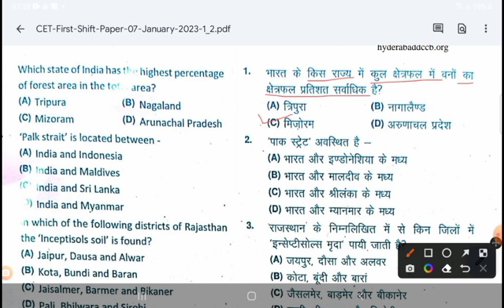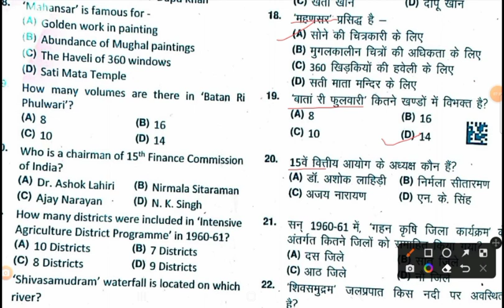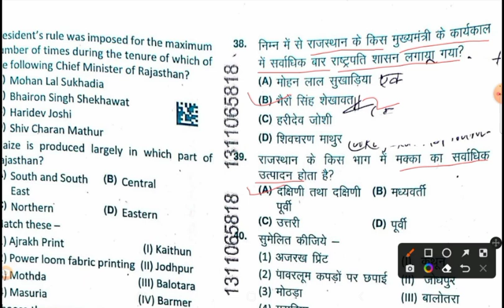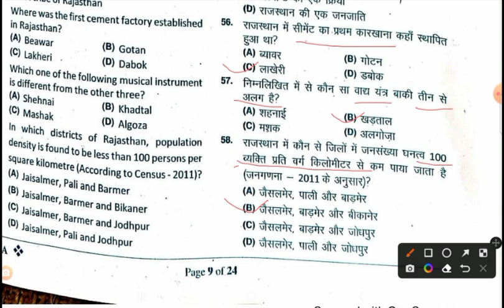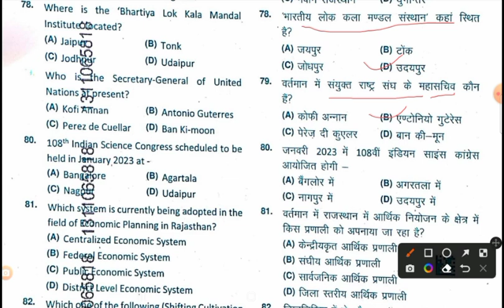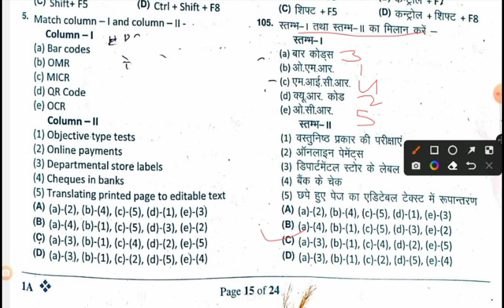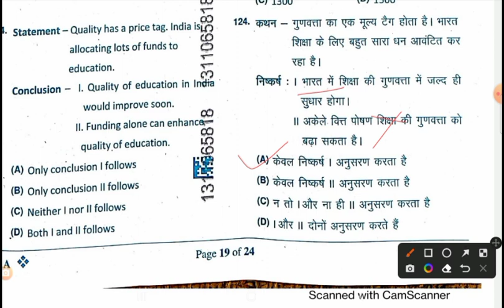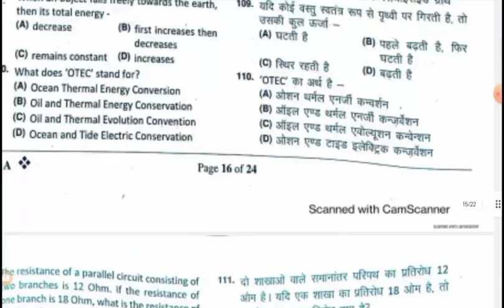CET ANSWER KEY 7 जुलाई 2023 फर्स्ट शिफ्ट कंप्लीट आंसर की फुल वीडियो फुल वीडियो 150 प्रश्न all Q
Educational video
राजस्थान समान पात्रता परीक्षा
राजस्थान कॉमन इलेजिबल टेस्ट